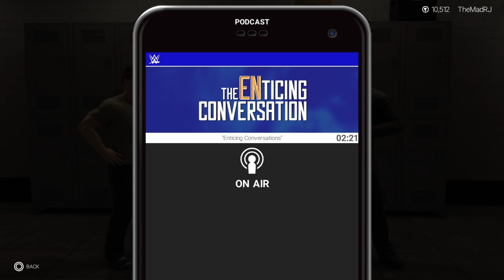WWE 2k19 Careers Mode Playthrough Part 3 Thanks For Joining